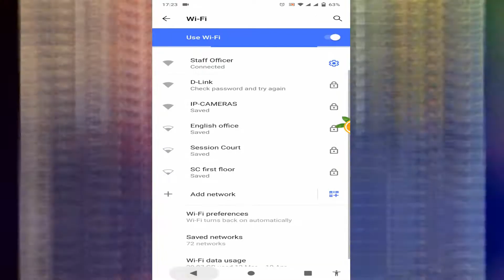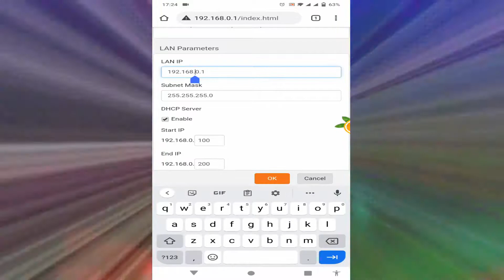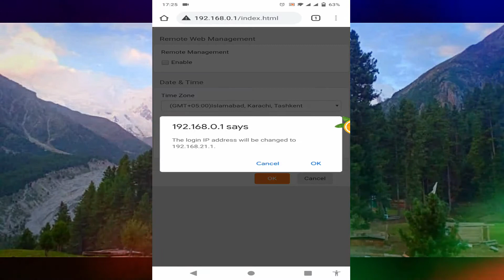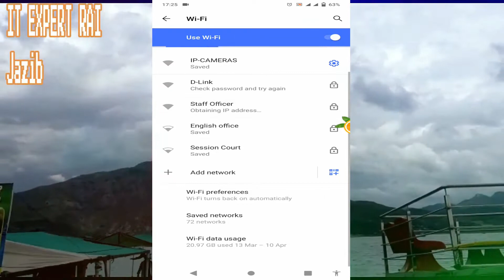How to change tenda router ip address | How to change lan ip in tenda router | tanda ip address|2021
Title:- How to change tenda router ip address | How to change lan ip in tenda router | tanda ip address|2021

Youtube Channels:-